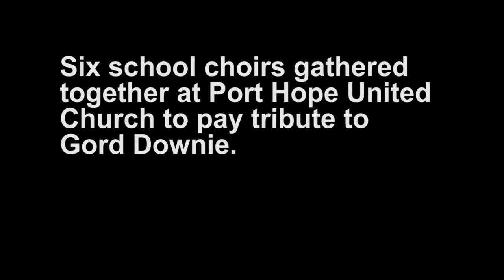Ahead By A Century - Choirfest 2018 - Tribute to Gord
Seven choirs - Lakefield College School Rock Choir, Newcastle Public School Choir, Camborne Public School Choir, Waverley Public School Choir, Courtice North Public School Choir, Terry Fox Public School Choir and Harold Longworth Public School participated in Choirfest 2018. Our final moment of the day was a tribute to Gord Downie. This is the evolution of the arrangement Newcastle Public School shared with the world in the summer of 2016. With utmost respect and love to Gord Downie and the Tragically Hip.